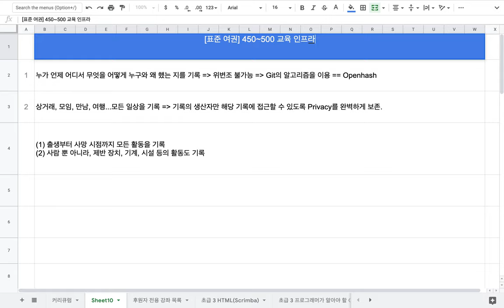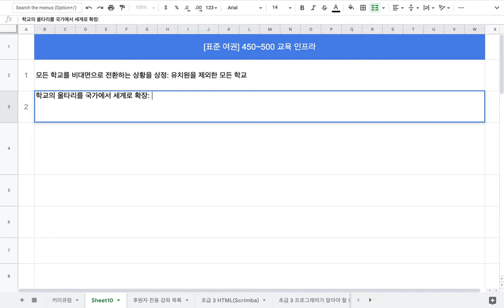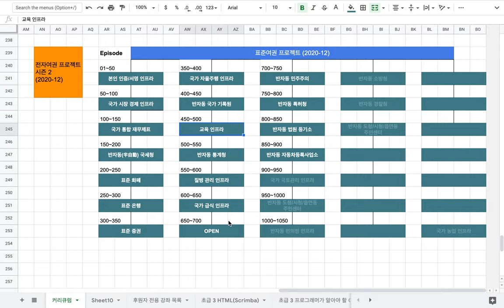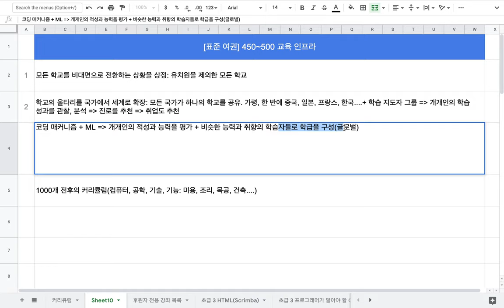[표준 여권] 450~500 교육 인프라